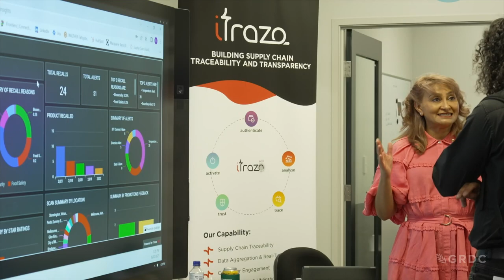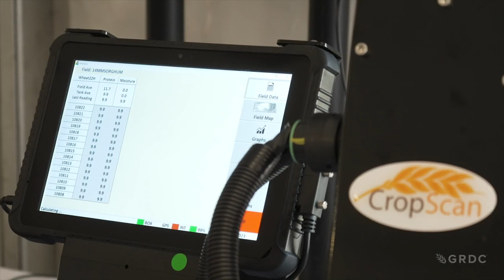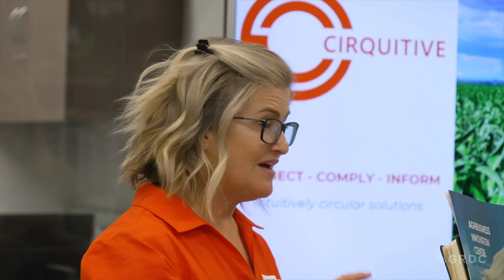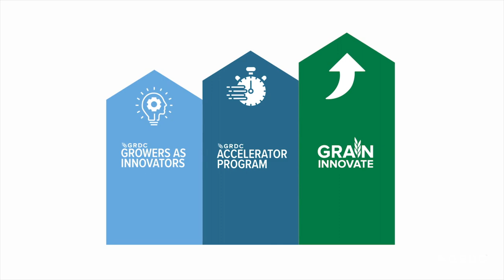GroundUp Accelerator Program | Innovation Showcase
Project ACL2205-001SAX